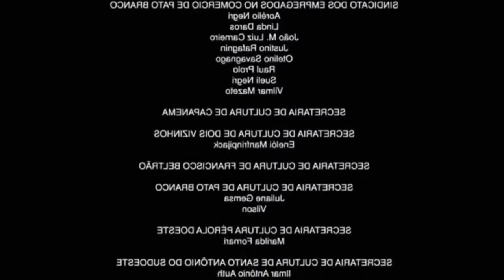SUPER SMASH BROS DA DEPRÊ! | LKSW VLOG #2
LKSW VLOG #2!
"Super Smash Bros. da Depressão!"
feat. Guib, Monich, Joojão & EduHue